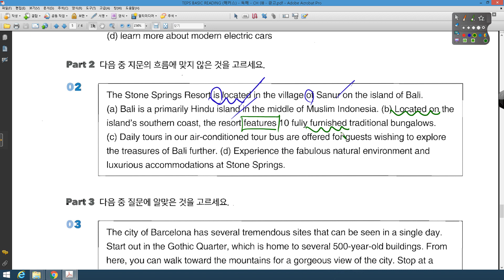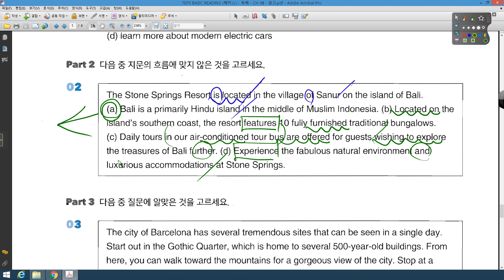TEPS BASIC READING 08강 TEST 02번